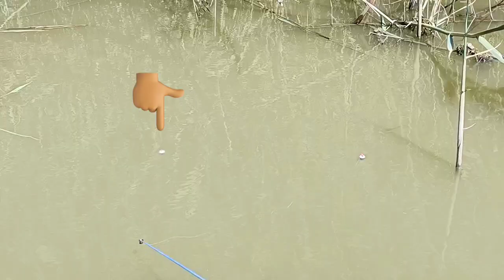صيد بلطي شهر 3 بالجوز من ميه شغاله طعم وغله محتاجه بس اللي يصطاد